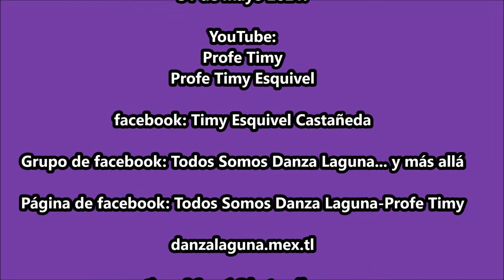Danza de Fresnillo, Zac. "Guadalupana" (Los Panos)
XIII Aniversario Danzeros de “Ntra. Sra. del Sagrado Corazón” Fiestas Patronales de Ntra. Sra. del Sagrado Corazón. Río Florido, Zac. 31 de mayo 2021.
*Danza Guadalupana “Los Panos” de Fresnillo, Zac.
*Danzeros de “Ntra. Sra. del Sagrado Corazón” de Río Florido, Zac.